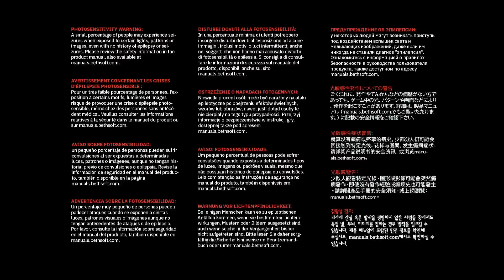Eterna Dannazione!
Sulle basi spaziali, invase dai demoni, dobbiamo annientare quel che rimane della flotta demoniaca!
Il mio libro sulla mia Filosofia di Vita
Il mio libro sui Segni Zodiacali e l'Amore